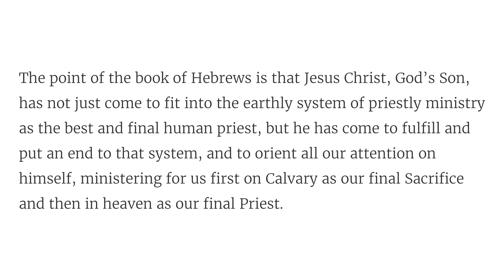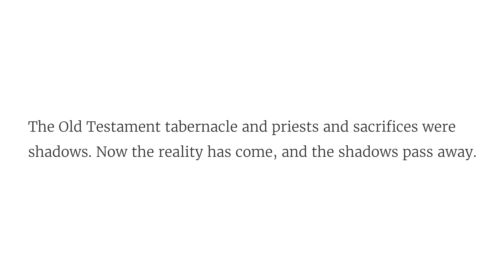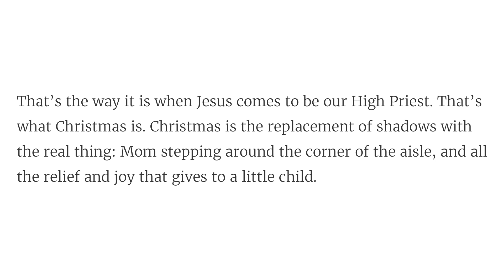Advent Day 12: Replacing the Shadows // Solid Joys (December 12) - Devotional by John Piper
Jesus came to fulfill the priestly sacrificial system and to orient all our attention on himself.

"Now the point in what we are saying is this: we have such a high priest, one who is seated at the right hand of the throne of the Majesty in heaven, a minister in the holy places, in the true tent that the Lord set up, not man. (Hebrews 8:1–2)"

Devotional excerpted from: “Our High Priest Is the Son of God Perfect Forever”